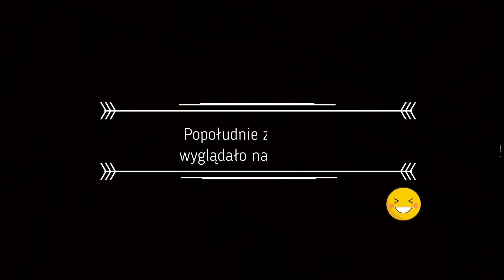WYBIERAMY Z VARUNEM SUKIENKĘ NA ŚLUB! 🙃